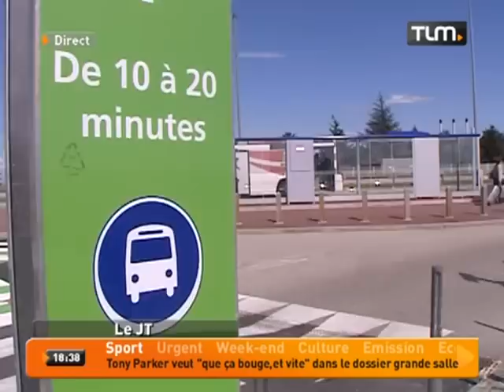Lyon: des parkings low-cost à l'aéroport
Sites webs/blogs, copiez cette vidéo avec le bouton "Intégrer" !
 Les environs de l'aéroport Saint-Exupéry pullulent de parkings low-cost. Si leurs prix sont intéressants, leur situation géographique laisse parfois à désirer.